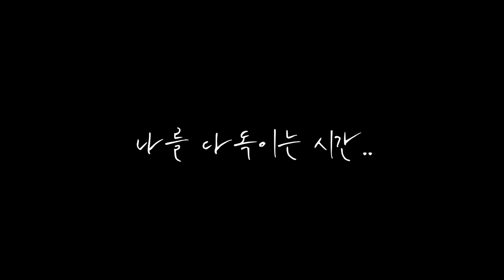[Ketogenic food clip] healing sunday [Normal life with ketogenic foods] 2020.4.26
오늘 오전~오후는 핸폰도 노트북도 끄고, 오로지 저만의 시간을 가졌어요.

이렇게 느리게, 꽃을 보며 식사한게 얼마만인지..

혼자서 시간을 정리한건 얼마만인지 :)

오늘은 저탄고지 키토제닉 법칙에 얽매이지 않고,
이 음식은 먹어야되~ 저 음식은 먹지 말아야되~ 라는 법칙에 얽매이지 않고,

그저 깨끗하고 질 좋은 재료들로 맛있게 식단을 꾸며서

혼자 정원속으로 피크닉을 떠나봤습니다..

오랜만에 천연 효모로 만든 호밀 깜빠뉴도 사서 아몬드버터랑 곁들여주고..

느타리버섯, 양파, 청경채를 올리브오일에 볶아서 야채 볶음도 놓고..

양의 앞다리살은 인스턴트팟에 푹 익혀서, 부드럽게 만들어주고..

디카페인 커피 한잔 갖다놓고..

그냥 눈도, 마음도, 몸도 힐링하는 시간을 가졌습니다..^^

살이 잘 안빠져서 스트레스 받는다구요?
부신이 망가진 분들, 살이 빠지기 어렵습니다.

다이어트 중 생리가 안 나와서 스트레스 받는다구요?
부신이 망가지신 분들, 성호르몬 DHEA가 부족해서 그럴 수 있습니다.

잠도 푹 주무시고,
현실에서 스트레스 제거하면 참 좋은데, 그게 안되면..
꼭 일주일에 한번씩이라도 자신만의 시간을 가지면서 힐링하시기를..!!

저도 이제부터 노력하려구요 :)..

내 부신을 살리기 위하여..!!!^^

다이어트하면서도 즐길 수 있는 초콜릿, 로그초콜릿

저는13년간의 다이어트를 진행하며 반복되는 요요와 체력저하를 얻었죠.
그 중 3년은 저탄수화물 고지방 식단을 했는데, 중간에 6개월을 쉰적도 있어요.
초반에는 저탄고지를 하며 살이 잘 빠지고, 건강해졌는데, 어느 순간은 식단을 유지해도, 몸이 안 좋아서 뺀살이 도루묵 되고, 13kg을 증량했지요.

갑상선저하/부신피로/다낭성난소증후군/에스트로겐우세증/장누수증후군/인슐린저항성/랩틴저항성 등등..
저의 몸은 제 짧은 인생에서 너무 나빠져 있었고, 그것을 극복해가는 시간들을 가졌어요.
그 과정의 일부는 제 블로그의 글들을 참고해주세요^^

현재는, 클린한 저탄고지 식단을 지향하며, 건강과 체력을 회복하였고, 계속 ing중입니다.

제가 건강을 회복하고, 활력있게 살게된 노하우와 정보들을 Dietlog채널을 통해 차근차근 공유하겠습니다 :)

감사합니다 :)

1. 리셋다이어트 시작 과 실패

2. 자가 장치료

3. 요오드 프로토콜 (갑상선 저하에 필요)

4. 내가 먹는 영양제들

5. 나의 다이어트 인생